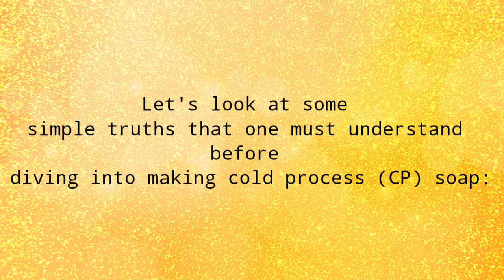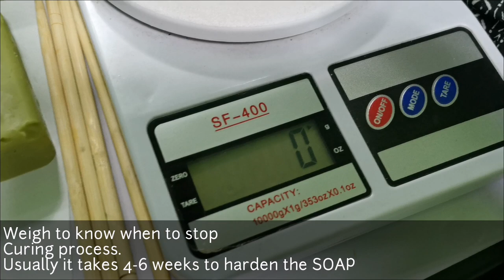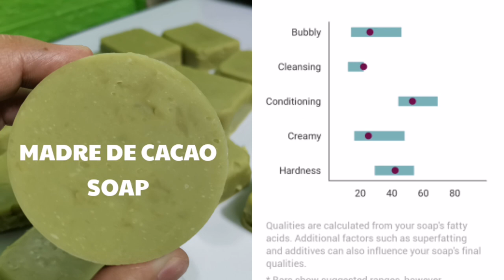DIY SOAP | PAANO GUMAWA NG MADRE DE CACAO SOAP | HOW TO MAKE BAR SOAP | MAY CUARE CAMACHO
Bagong formulation, bagong moldehan, at bagong amoy ahaha! Gumamit na ako ng lavender oil, para ma relax ang mga alaga habang naliligo gamit nag MADRE DE CACAO SOAP 😍.
SINIGURO KO DIN NA SA FORMULATION ko na ito e kuha ko ang lahat ng qualities ng isang sabon, kaya sure na sure ang effectiveness at benefits ng sabon☺️